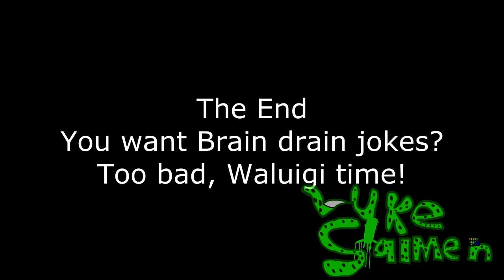[YTP] Tigger in the Night (Extended Version)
*UPDATE* Can head has removed his channel Because of what he did to minors. so the video is gone until there's a reupload of the full collab